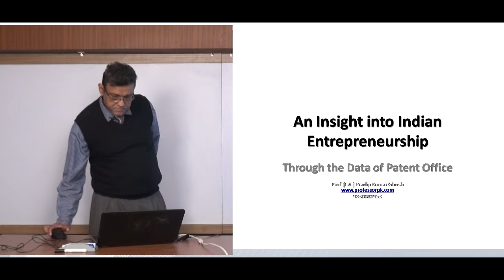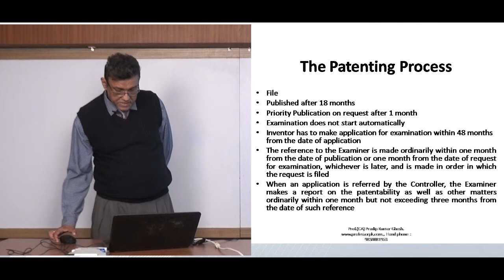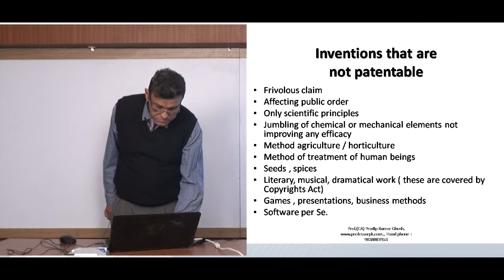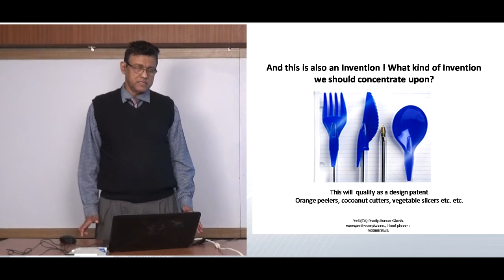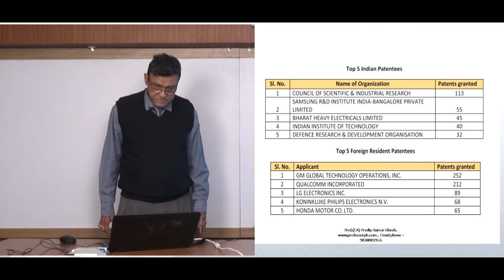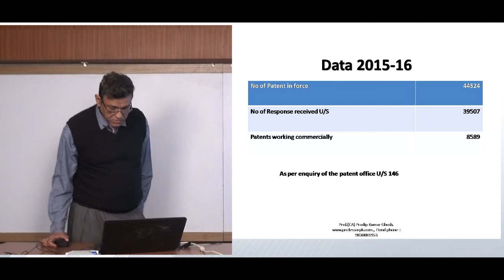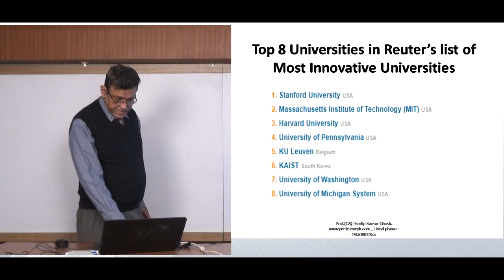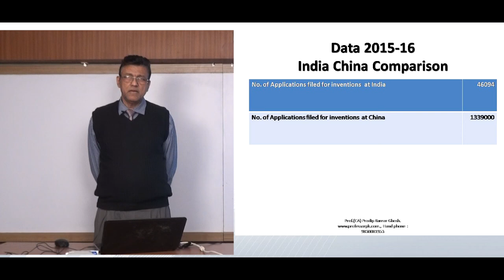ENTREPRENEURSHIP | Lecture 2 | IEM | MBA | PROF. PRADIP KUMAR GHOSH